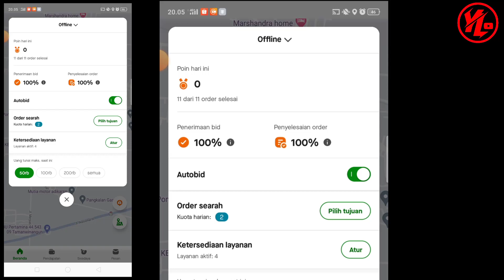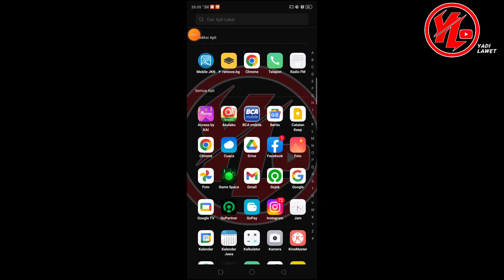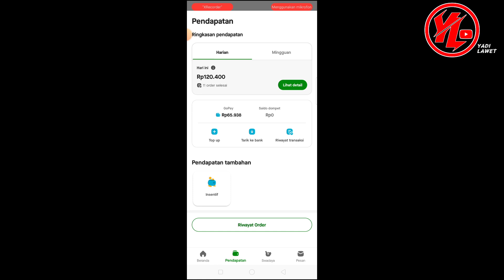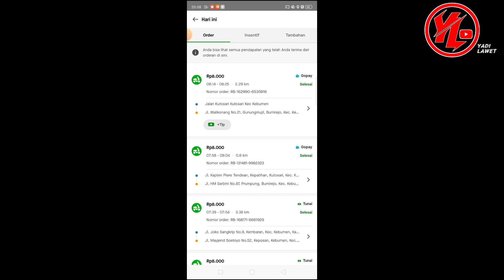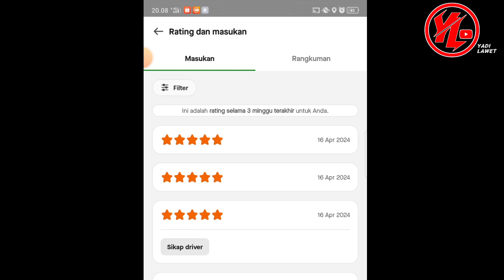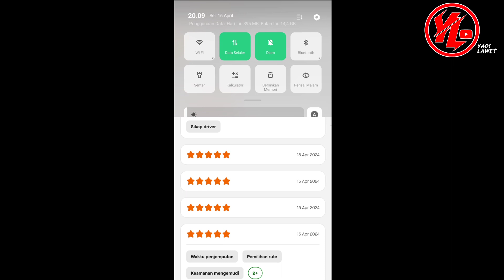Akun Jabodetabek Ngebid di kampung ‼️ argo under 8 ribuan